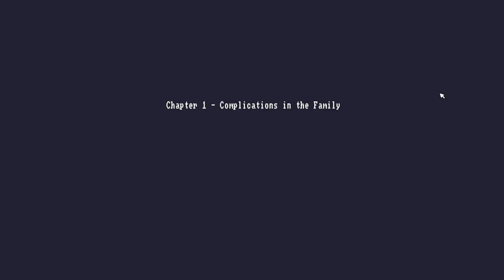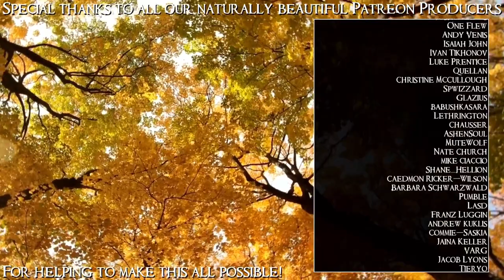SB Plays The Case of the Golden Idol 01 - Face To Face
Thanks to Raf for the suggestion!

Case of the Golden Idol is a game about solving mysterious happenings. Investigate the scene, gather the clues, try not to make too many silly assumptions (a task at which I ALWAYS fail), and do your best -insert famous detective character here- impression! (I'm pretty ride or die for Columbo, personally.)